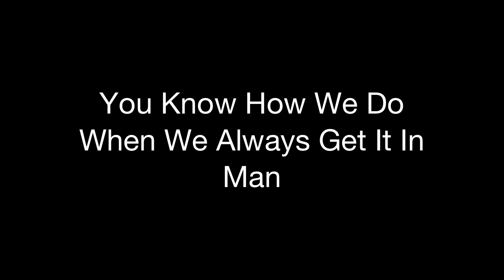J-Nasty & Virus - Bible On The Dash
Bible On The Dash
By: J-Nasty & Virus
Prods By: J-Nasty/ Nasty Prods
SHSC (Stop Hatin Start Creatin) is the movement
We both told our story about somethin that happened